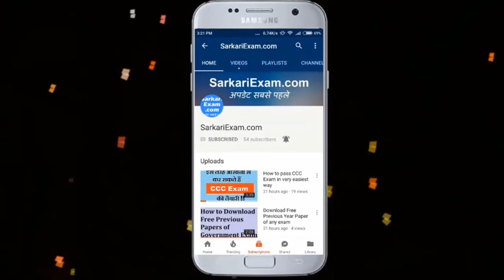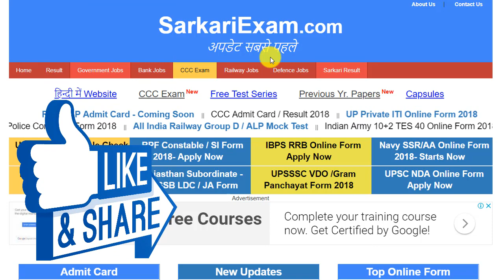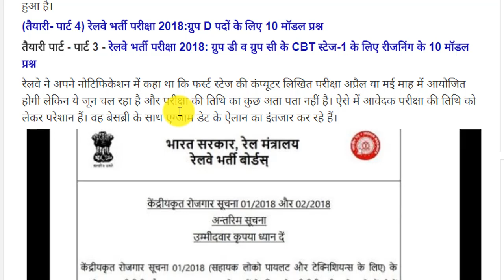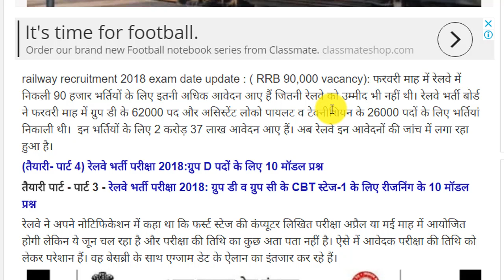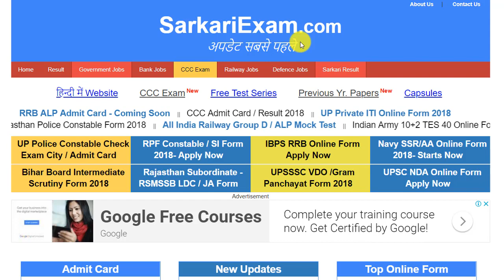Latest Update : Railway Group D & ALP Exam 2018 | Exam Date / Admit Card - ऑफिसियल नोटिस जारी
इंतेजार की घड़ियाँ अब खत्म हुई , जैसा की आप सभी को इंतेजार था Railway Group D & ALP Technician Exam Date / Admit Card 2018 का, तो उसकी ऑफिसियल अपडेट अब आ चुकी है, जिसकी पूरी डिटेल आप इस वीडियो के माध्यम से जान सकेंगे ||
तो दोस्तों,  Railway Group D & ALP Technician Exam Date / Admit Card  की पूरी डीटेल देखिये आज के इस वीडियो में  ।